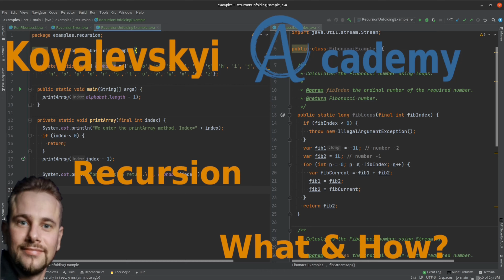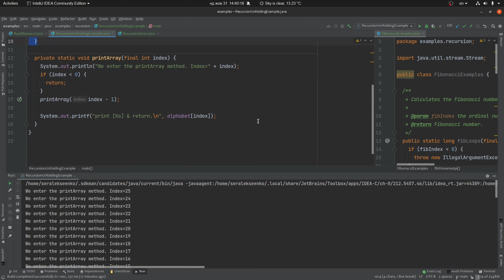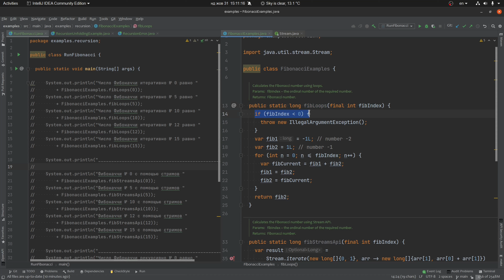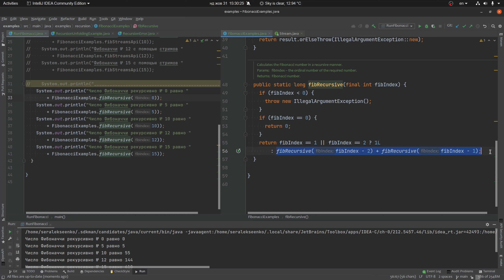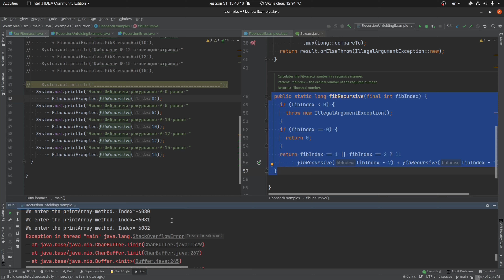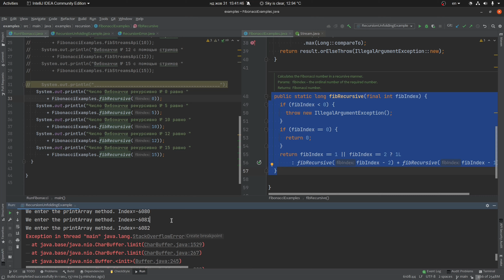Рекурсия в java. Что это? Зачем оно?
Это видео предназначено для совсем начинающих программистов.

Timecodes:

00:00 - Intro.
00:16 - Что такое рекурся?
00:56 - Пример рекурсии в java-коде.
04:15 - Зачем нам эта рекурсия?
04:54 - Пример поиска чисел Фибоначчи:
05:39 - алгоритм поиска чисел Фибоначчи с помощью циклов;
06:51 - алгоритм поиска числа Фибоначчи с помощью Stream API;
08:23 - алгоритм поиска числа Фибоначчи с помощью рекурсии.
09:48 - Побочные эффекты рекурсии.